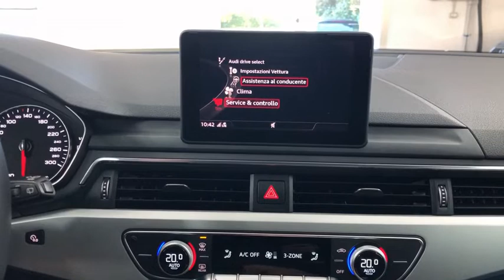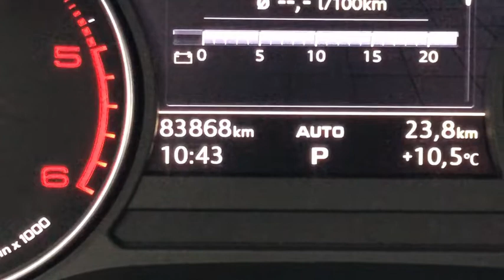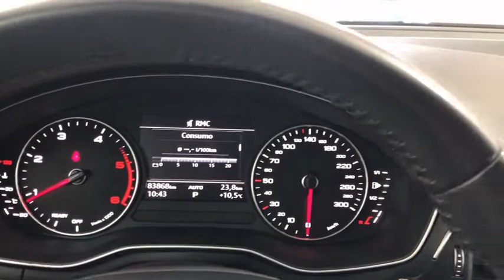Audi A4 Avant 2.0 TDI 150 CV S tronic Business , Km certificati e tagliandi certificati